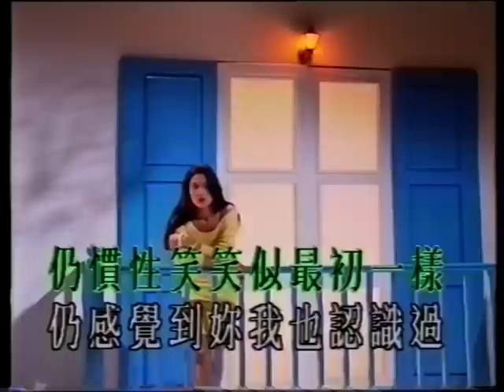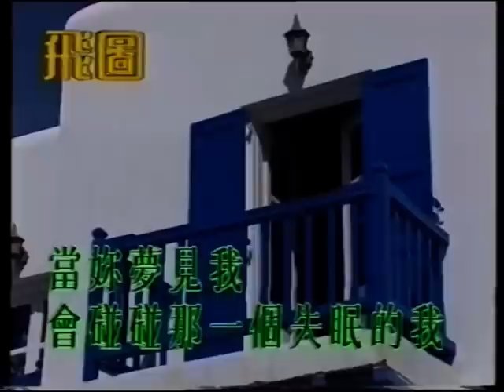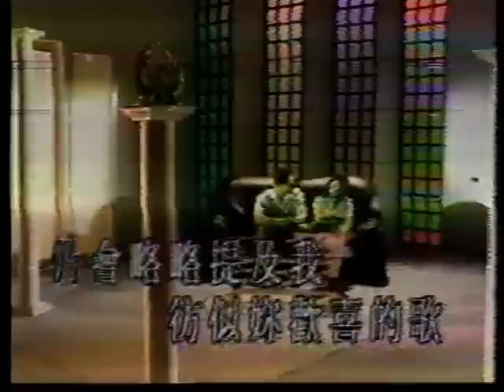無需要太多.mpg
《飛圖》卡拉OK TV   夢醒時份 歌集
曲：馬兆駿    詞：林夕